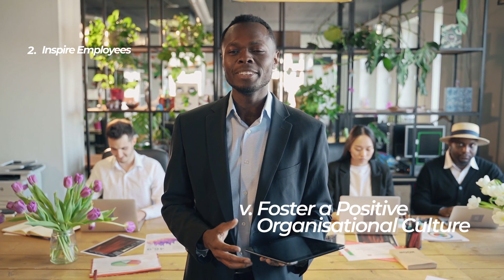How to become an effective Inspirational Motivator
These 3 Competencies will help you be a transformational leader of your team.
Dr. Attom explores the big three in-depth giving examples as well as linking the discussion to his experience while doing research.

Easily navigate the video hang the timestamps below

Introduction: (00:00)
Competency 1 - Create a Shared Vision: (02:20)
Competency 2 - Inspire Employees: (03:52)
Competency 3 - Provide Support & Encouragement: (05:32)
Wrap Up: (07:35)
Outro: (08:16)